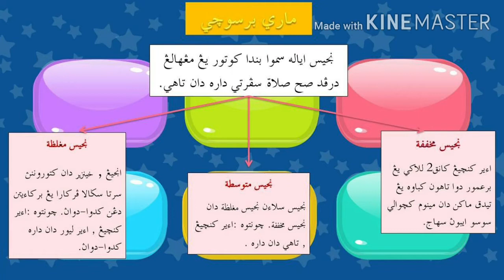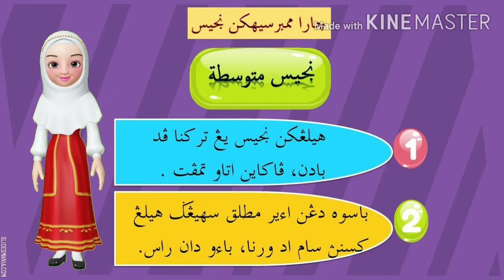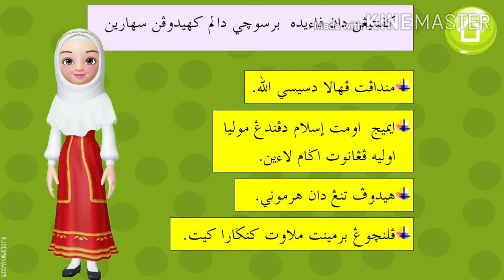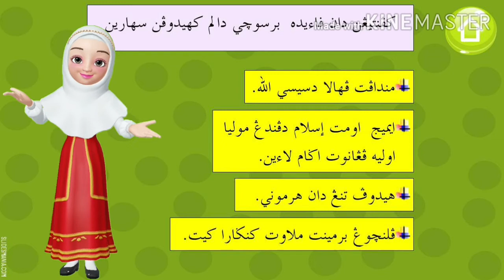PENDIDIKAN ISLAM TAHUN 4 (Mari Bersuci)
Bidang Ibadat

Tajuk : Mari Bersuci

Najis terbahagi kepada 3 :
1. Najis Mukhaffafah
2.Najis Mutawasitah
3.Najis Mughalazah

Dalam video ini juga diterangkan cara-cara menyucikan najis- najis tersebut.

Seterusnya, diterangkan kepentingan dan faedah bersici dalam kehidupan seharian.

Semoga apa yang dikongsikan mendapat manfaat untuk semua yang menonton.

Terima kasih.